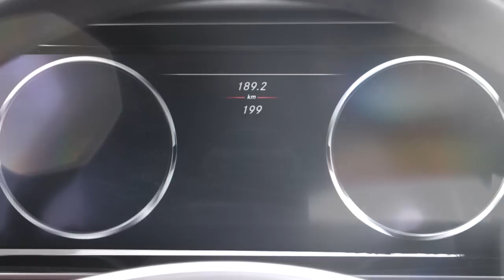Mercedes-Benz S-Class Coupe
מרצדס S-קלאס קופה